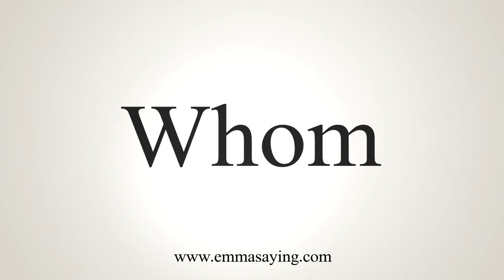How To Say Whom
Learn how to say Whom with EmmaSaying free pronunciation tutorials.